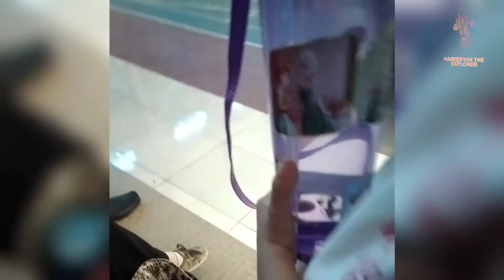baby water break | haseenyan come for water break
Doston Is Video Me Ham Apko Baby Ki Kick Karne Ki Practice Ki Video Dikhaienge To Video Complete Dekhen
HASEENYAN THE EXPLORER

My Eighth Channel Link

My Ninth Channel Link

Doston Haseenyan The Explorer Channel

Bell Icon Ko Press Karden Taake New Aane

Walee Videos Apko Foori Tor Pr Mil Saken

JazakAllah

360 kick practice,
540 kick practice